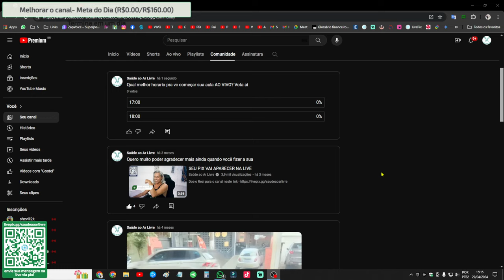Oiiii Vem votar akiiii pra definir o novo horario, Link na Descrição abaixo